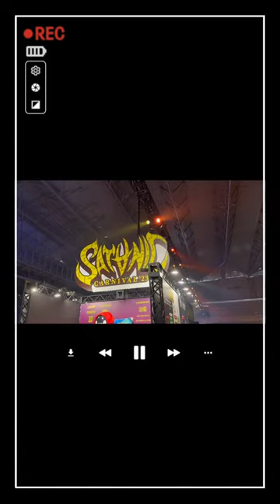《Vlog》夏の始まりサタニック2日間in幕張メッセ/フェス飯🍴/ 持ち物パッキング/初心者必見👀フェスの流れや雰囲気/大感動のHi-standard/SATANIC CARNIVAL ’23/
\メイン動画はコチラ/